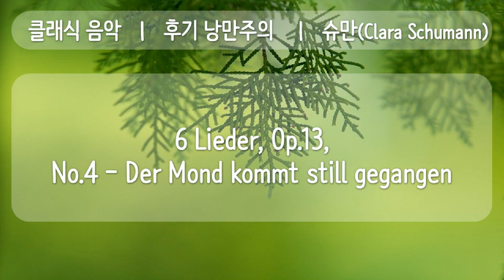클래식, MIDI, 4 후기 낭만주의 6 Lieder, Op 13, No 4, Der Mond kommt still gegangen, 공유마당